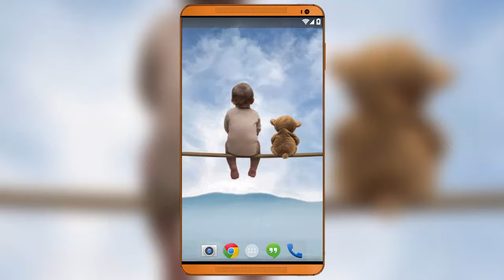Best Friends Live Wallpaper